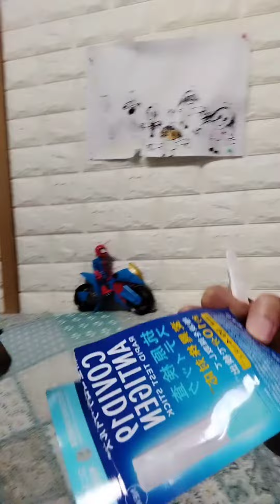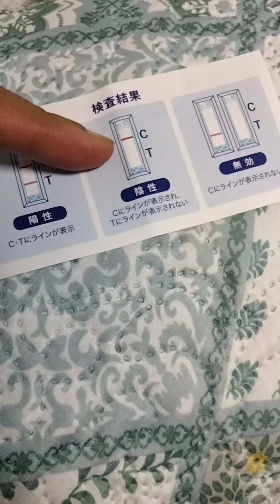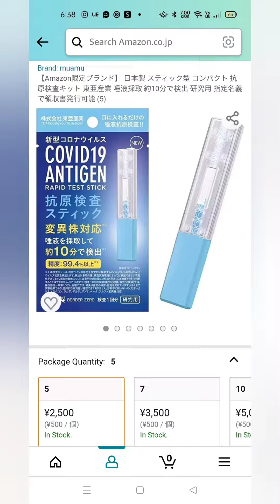3min antigen rapid test for homes affordable